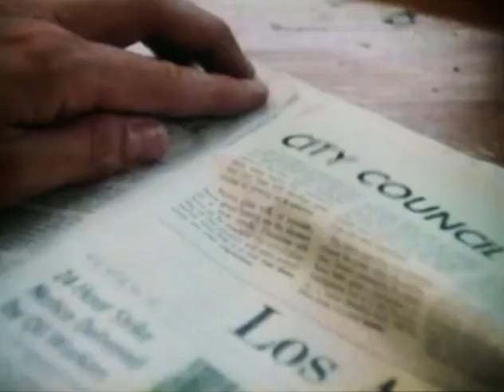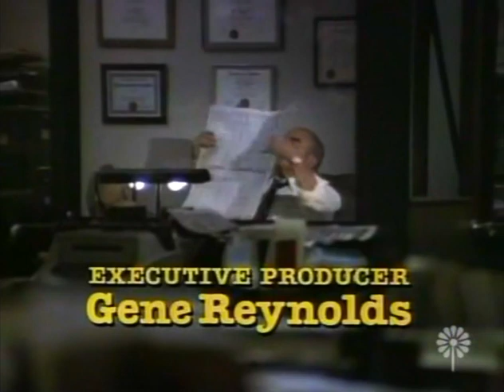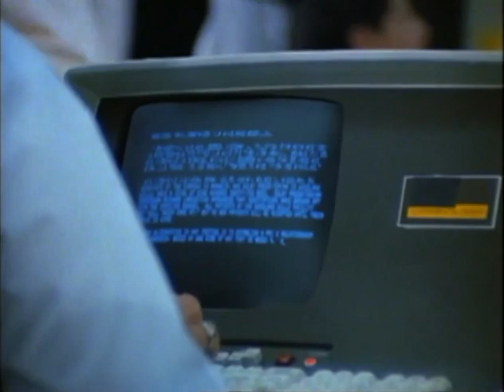Classic TV Theme: Lou Grant (Patrick Williams)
It's not often that an hour drama is spun off from a sitcom but 'Lou Grant' (1977) did just that, taking the comic character from 'Mary Tyler Moore' and making him the lead of a series that would win 13 Emmys, two of them for star Edward Asner. The world of Mary and Ted was all but forgotten as the show tackled serious issues like mental illness, rape, and pollution. Asner was bitter that he didn't get a sixth season, claiming he was a victim of politics. (Perhaps, but the show did fall out of the top 40 in its final year, ranking lower than 'Mr Merlin'.) The theme is by Patrick Williams ('Streets of San Francisco' and many others).
00:00 Opening titles, season one. A wry montage showing the cycle of a newspaper, from a tree in the forest to its final resting place.
01:01 End credits, season one.
01:42 Opening titles, season two. New opening focuses on the show's characters.
02:38 Opening titles, seasons three/four. New visuals.
03:39 Opening titles, season five. Theme gets a new arrangement with more vivid audio.
04:39 End credits, season five.